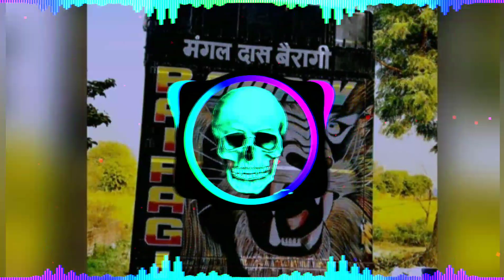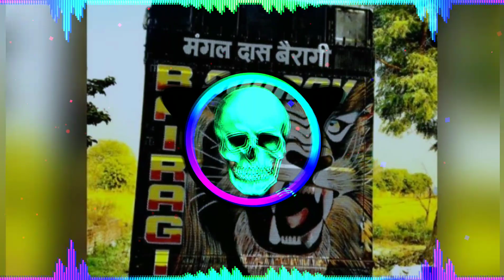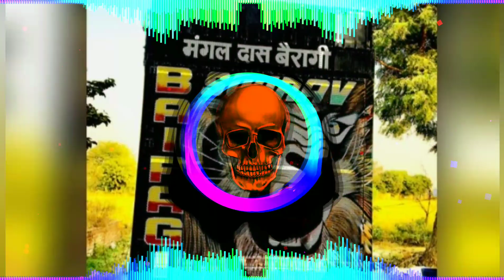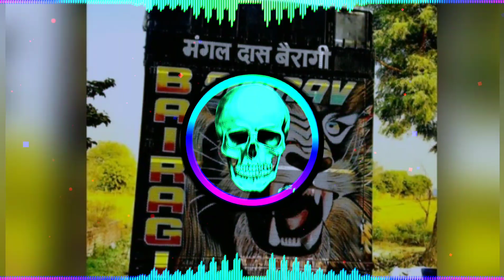Mouj jamane mein || Hard Official Electro mix Mixer Mohit dhandhuka style Dj Anil nishad mohna se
Video Tittle ➤ mouj jamane me  || Mix By dj Anil Nishad
  🎥*Original Dj ReMix Videos Credit*🎥
      Uploaded By ➤#_
               ★彡[DJ͜͡ AN͜͡I͜͡L͜͡ NI͜͡S͜͡H͜͡A͜͡D͜͡༒
यह चैनल किसी गलत उपयोग के लिया नहीं बनाया गया है अगर मैंने आपका कोई गाना अपलोड किया है और यदि आप इसे हटाना चाहते हैं आप हमें ईमेल के माध्यम से संपर्क करें या यूट्यूब निजी मैसेजिंग सिस्टम आप का गाना 24 घंटे के अंदर हटा दिया जायेगा

यह मेरा दूसरा यू ट्यूब चैनल है इस चैनल पर मिक्सिंग से जुड़ी हुई वीडियो देखने मिलेंगी,और flm project bhi diya jata है

Song -#
Channel Tags---
Dj Anil Nishad
Dj Nadeem Ansari
Dj chirag
Dj mahakal mohna se
Dj Manish Faridabad
Dj Abhishek Dadri
Dj Deepak
Dj Dc
Dj An
Dinesh Yadav,
Anuj Creation,
Shivam youtuber,
AK sound Official,
SK sound Official,
VR sound Official,
SK music Official,